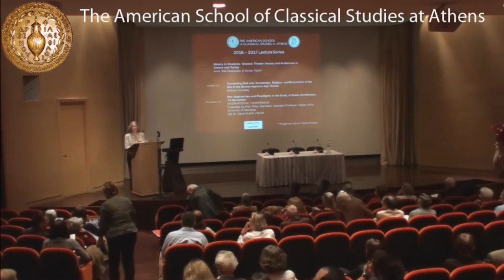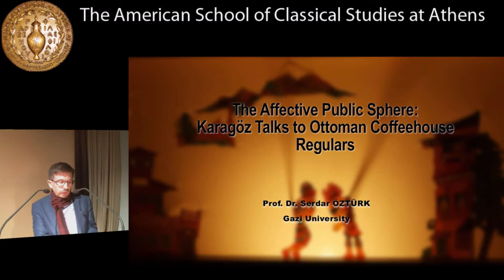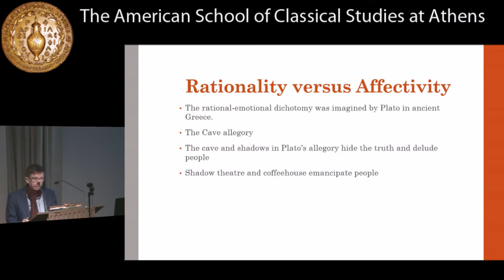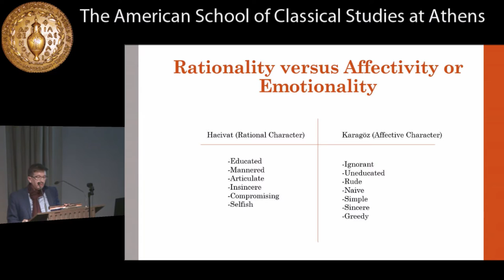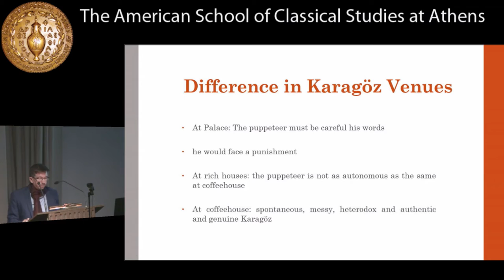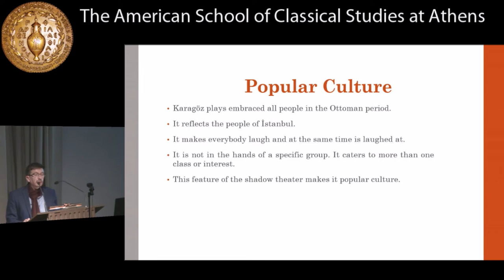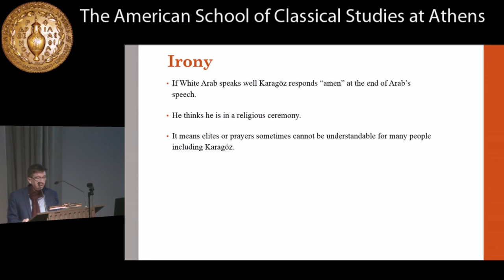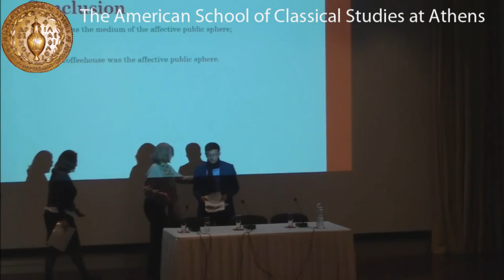Affective Public Sphere: Turkish Coffeehouses, Audience and Shadow Theatre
Affective Public Sphere in the Ottoman Empire: Karagoz Talks to Ottoman Coffeehouse Regulars- 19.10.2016-Lecture of Prof. Serdar Ozturk's in American School of Classical Studies in Athens.